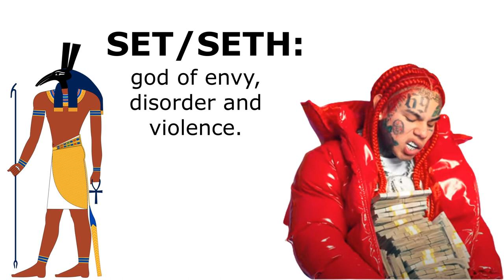Song Theory: Trollz - 6ix9ine & Nicki Minaj (Official Music Video) | Who Are They?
This Song Theory might be the craziest yet, but all of the dots connect! Trollz by 6ix9ine & Nicki Minaj and their official music video tells a story...but what are they saying. Let me explain...

Like my video quality? Here is my camera equipment:
Editing Laptop